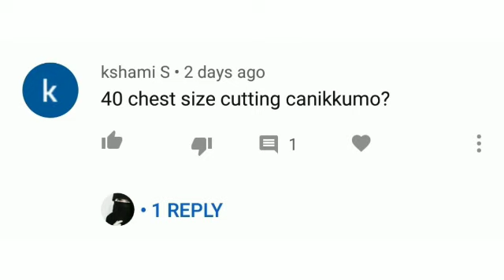xxl Nighty Marking and Cutting (40 Inches) Nighty Cutting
xxl Nighty Marking and Cutting (40 Inches) Nighty Cutting Easy to Method